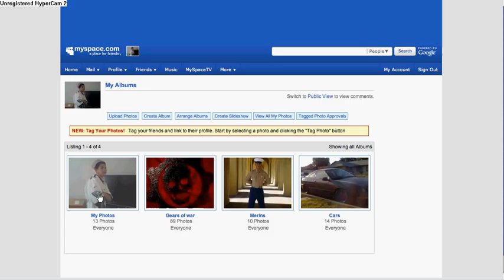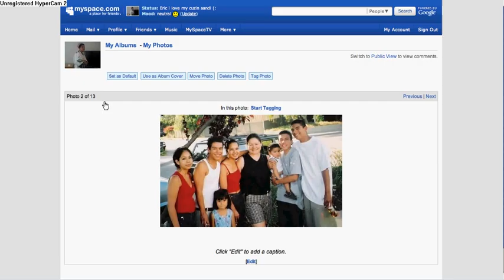How to change your default picture on Myspace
Myspace